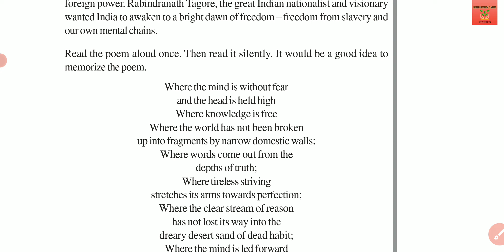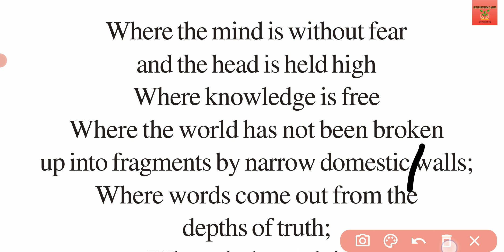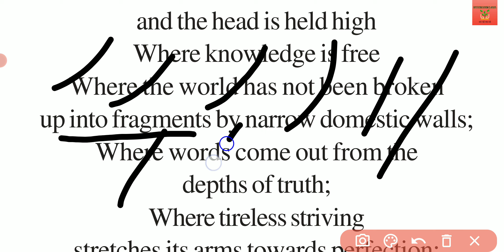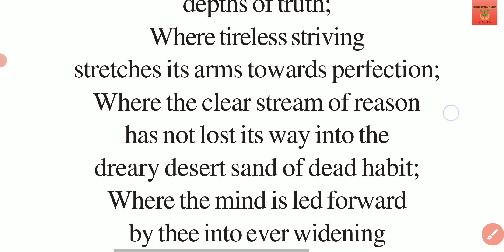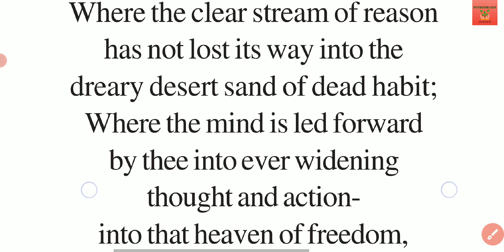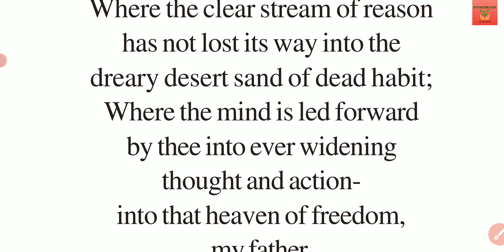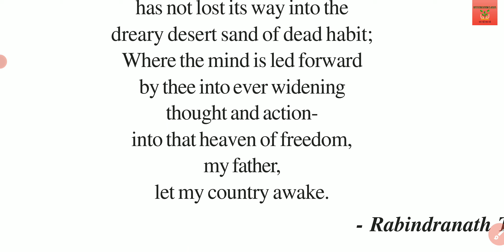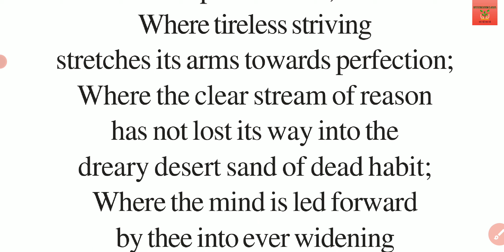Std. 10 | English | Lesson 1.1 | Where The Mind Is Without Fear | Complete Analysis with explanation